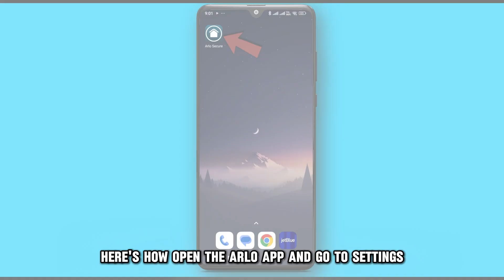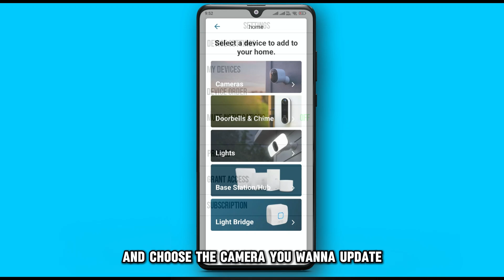How To Fix Arlo Camera Not Connecting To Internet (Understand The Causes And How To Solve The Issue)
How To Fix Arlo Camera Not Connecting To Internet (Understand The Causes And How To Solve The Issue). In this video tutorial I will show you how to fix Arlo camera not connecting to internet.

The following are some of the reasons why your Arlo camera isn’t connecting to the internet;
 There was an installation problem.
 There’s a problem with your network settings.

To fix these,
Check your camera’s installation and setup.
 Move your camera closer to your router or get a range extender to boost the signal.
 Additionally, reduce physical barriers between your camera and router. These items may interfere with the signal, preventing your camera from connecting to the internet.
 Finally, ensure you’re running the latest camera firmware and mobile app version. You can update your camera’s firmware on the Arlo app. Here’s how:
 Open the Arlo app and go to Settings.
 Select My Devices and choose the camera you want to update.
 Click Device Info, then select the Firmware option.
 Tap Update to download the latest firmware.
 Once done, connect your camera to the internet.

Adjust your network settings.
 Set your router to broadcast a 2.4GHz frequency on a single SSID. Turn off the 5GHz option until the camera connects.
 Also, ensure your MAC address filters off to prevent your router from allocating weird devices’ IP addresses.
 Finally, select WPA/WPA2 on the security encryption page to cater to cameras that can't decrypt WPA3 encryptions.
 Once done, try connecting your camera.